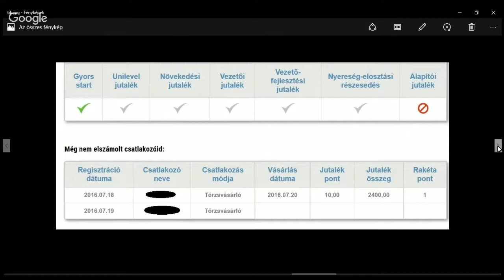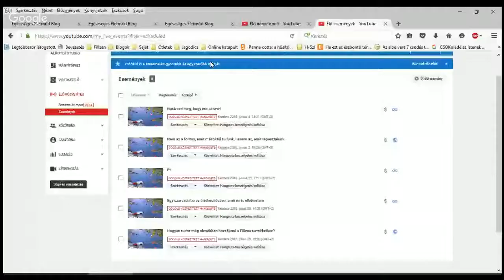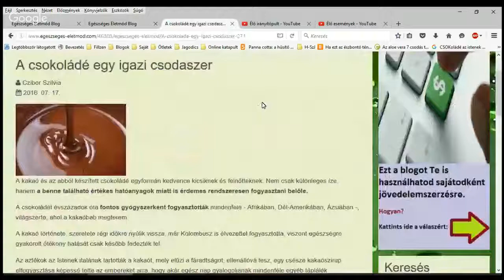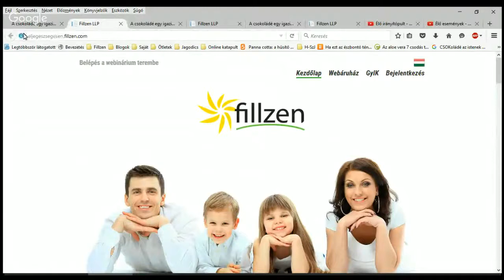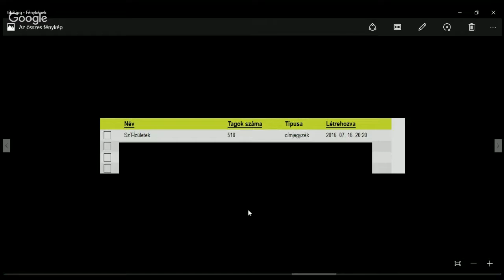Egy szarvashiba az értékesítésben, amit én is elkövettem